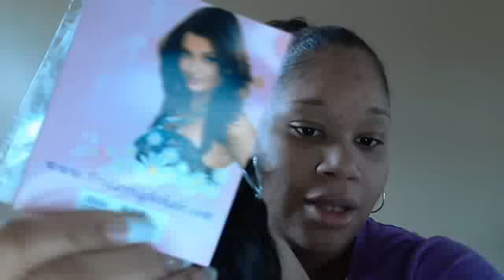FRIDAY NIGHT HAIR GLS19 REVIEW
MAN MAN MAN! SHE IS SOOOOO PRETTY!
these lace fronts will make u smile lol